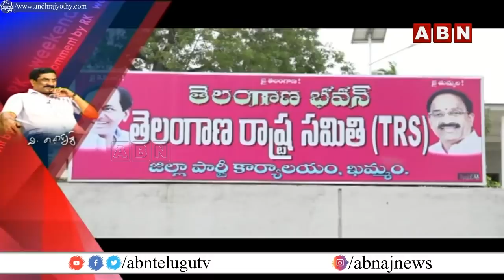ప్రభుత్వ సొమ్ముతో జగన్ ఫ్యామిలీ టూర్ !! || Weekend Comment By RK || Full Episode || ABN Telugu